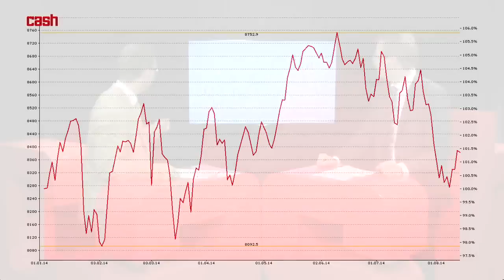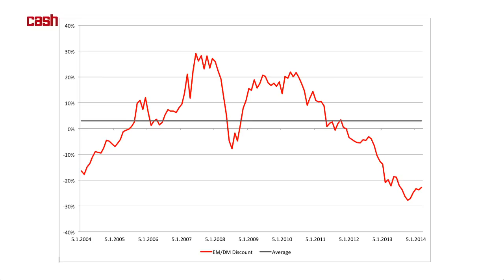Börsen-Talk vom 15. August 2014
Ein «Washout» an den Aktienmärkten wäre gesund, sagt Daniel Egger, Anlagechef bei Maerki Baumann, im cash-Börsen-Talk. Und er nennt seine Schweizer Aktienfavoriten.